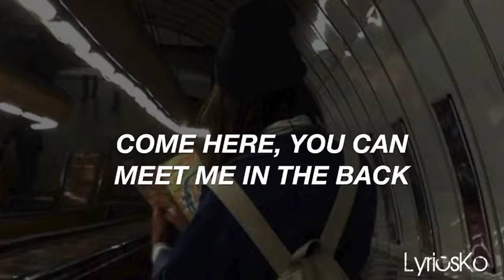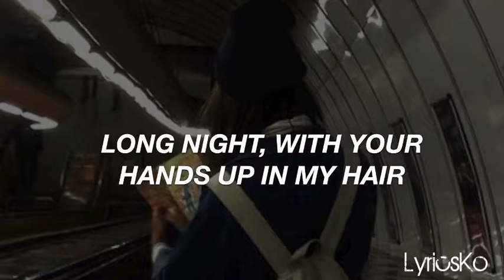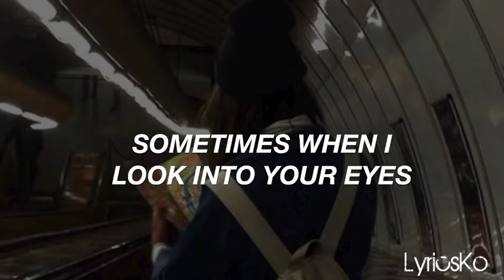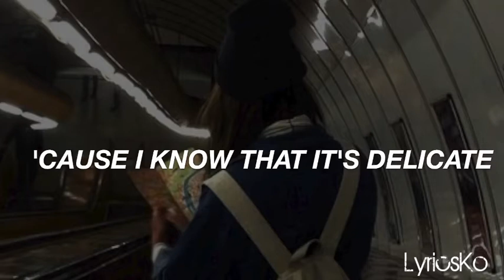Taylor Swift - DELICATE (LYRICS)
SubFmore 😍😙😙😍